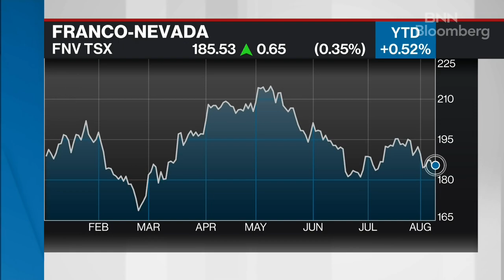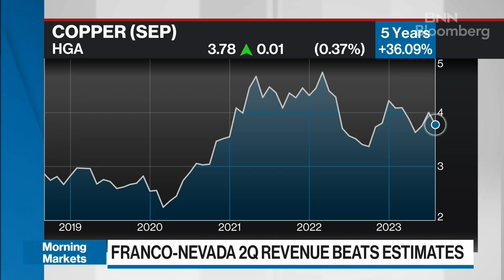Once we see the peak in rates, gold prices will have a second leg to their run: Franco-Nevada CEO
Paul Brink, president and chief executive officer of Franco-Nevada, joins BNN Bloomberg to discuss his outlooks for gold and copper, and to recap his company's latest quarterly earnings results.